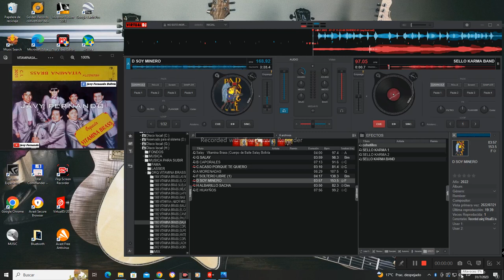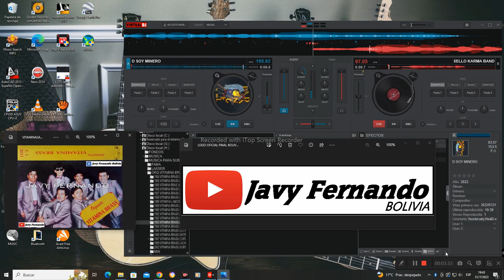VITAMINA BRASS SOY MINERO By javyfernando 2023